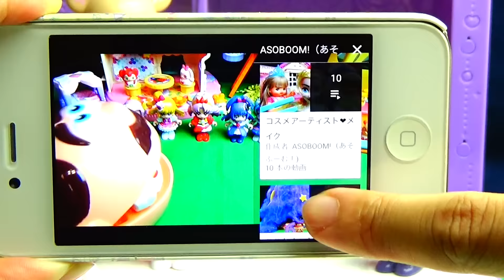魔法つかいプリキュア×アイカツ 映画「君の名は。」 figure animation for kids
2人が目覚めると・・・入れ替わっちゃった！？！？

Quand elles se réveillent, elles remarquent que... "Elles ont échangé la vie de deux"!!!　(C'est une parodie de film "Your name." qui a été réalisé par Makoto Shinkai.

↓ASOBOOM!のほかのどうがもみてね☆↓
プリキュア♥バイキンマン 足だらけ!?へんてこレインボーキャリッジ登場！

アンパンマン♥プリキュア みんなでハロウィンパーティをしよう！Halloween Party Japanese animation.

プリキュア♥エルサのヘアメイクをしちゃうよ♥ステキな髪型にできるかな？

魔法つかいプリキュア❤︎スイーツかくれんぼ！チョコレート❤︎ケーキ❤︎ドーナツ

魔法つかいプリキュア　大変！クッパがプリキュアの髪の毛を燃やしちゃった！